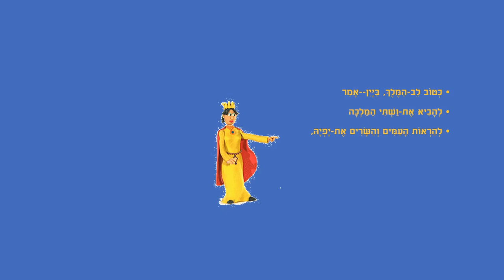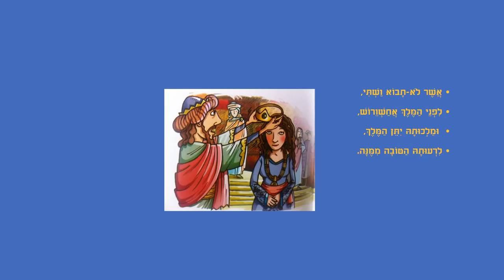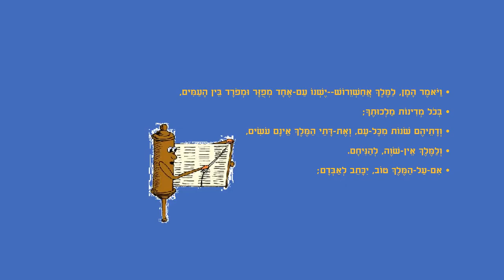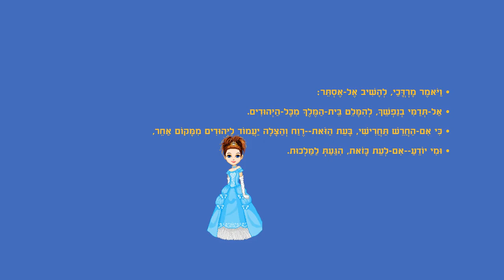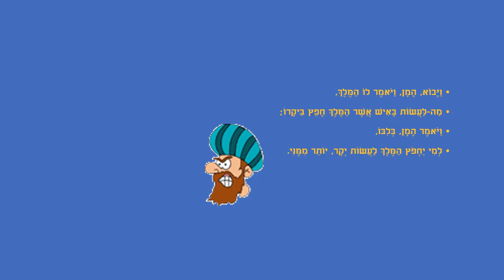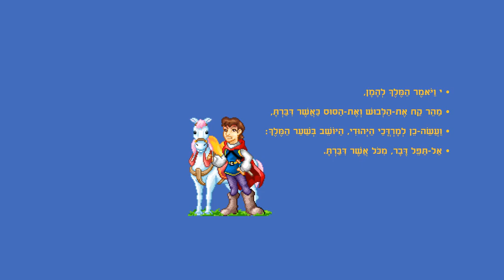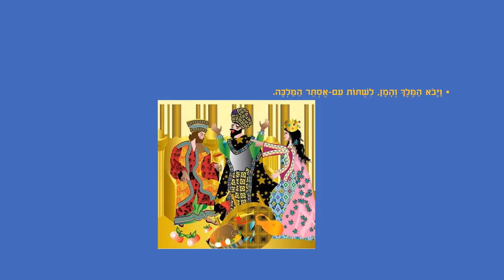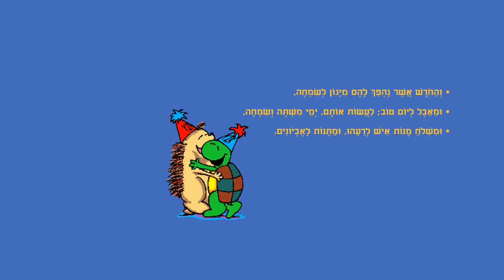מגילת אסתר לשון המקרא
ערכה: ריקי זקן